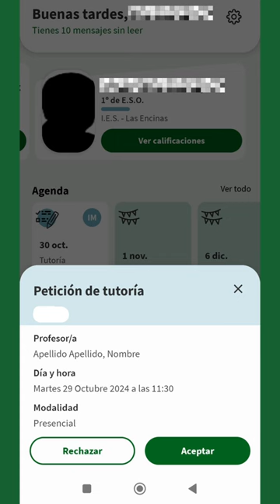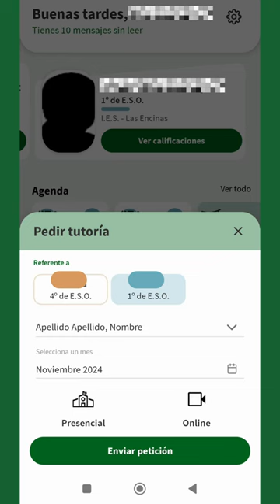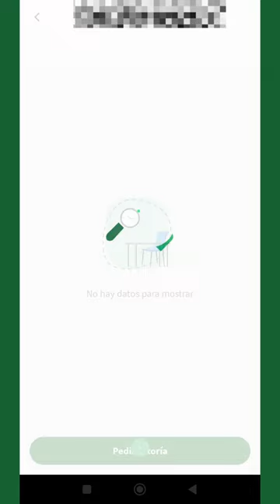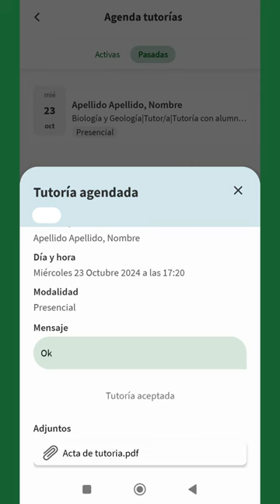Gestión de tutorías 5: iPASEN visión de las familias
Serie de videotutoriales sobre las posibilidades del módulo de Gestión de Tutorías de Séneca para solicitar reuniones familia-centro, confirmarlas, generar su acta, etc.

Aquí veremos como desde iPASEN las familias pueden gestionar las tutorías, confirmar, rechazar, etc.